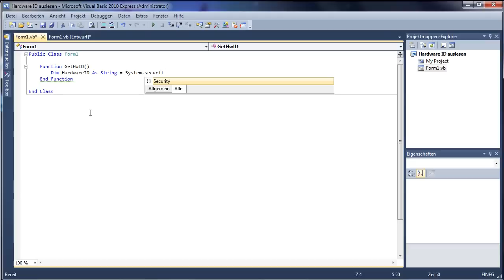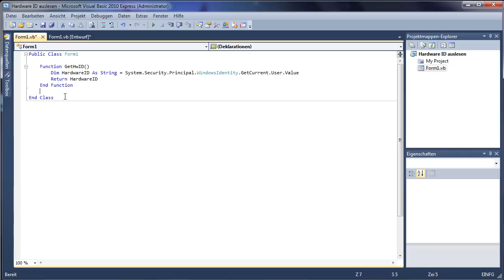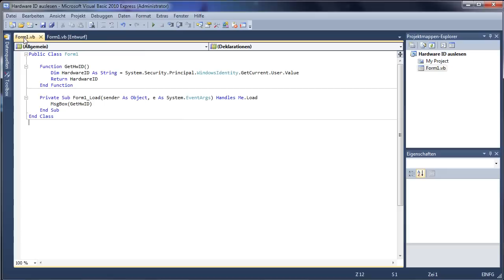VB.NET Tutorial 23 - Hardware ID auslesen bzw. erstellen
Dieses mal zeige ich euch wie ihr "die" Hardware ID eures Pc's auslesen könnt.

Wie im Video erwähnt gibt es nicht "DIE" also die eine Hardware ID, sondern die Firmen die diese Beispielsweise zum freischalten ihrere Programme benutzen, die mischen diese(ihre selbst zusammengestellte Hardware ID) meist mit sonstigen Informationen, wie Name,Nachname,Etc.

Das gezeigte Beispiel ist nur eine der vielen Methoden, wie man eine "Hardware-ID" erzeugen kann.